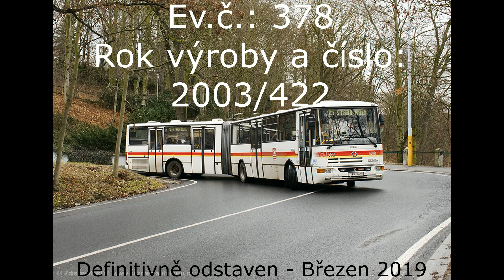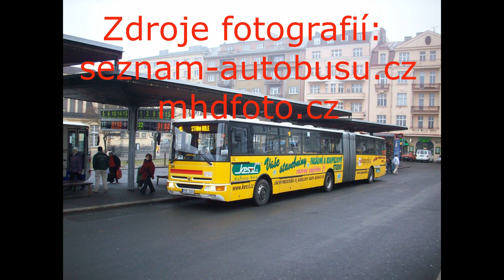Konec Karos v Karlových Varech